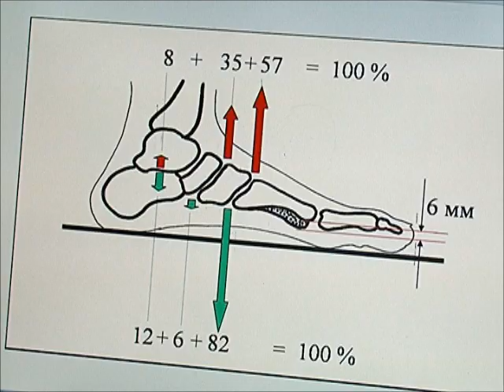Каблуки и женщины